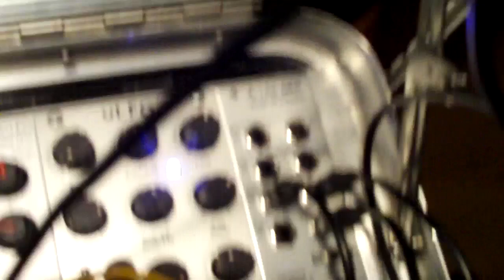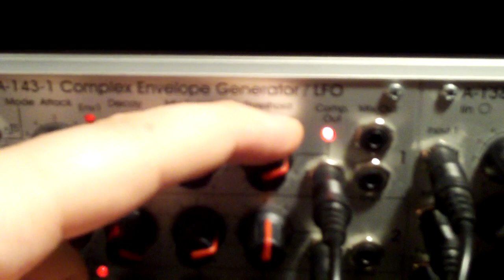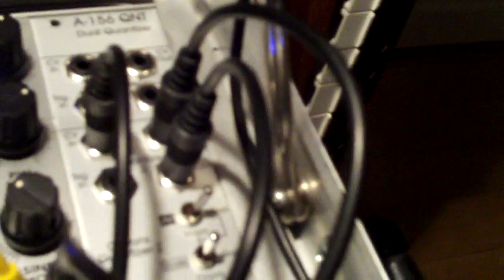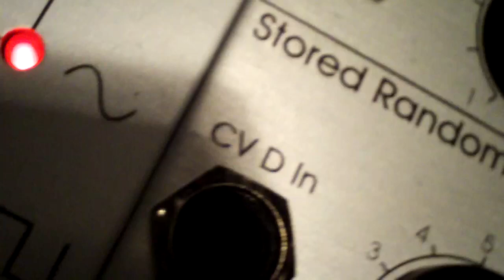Modular Patch Tips 1